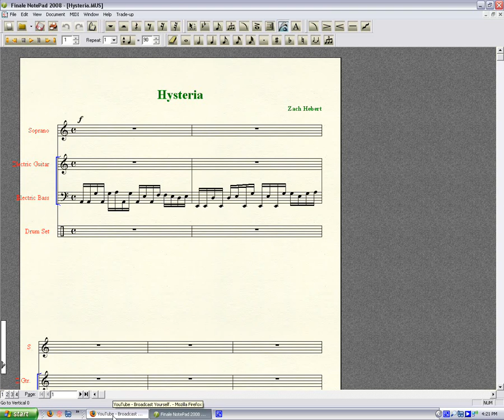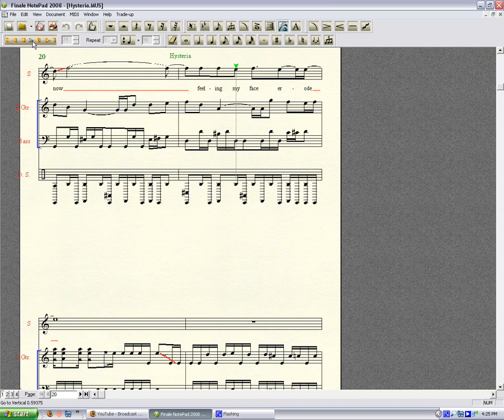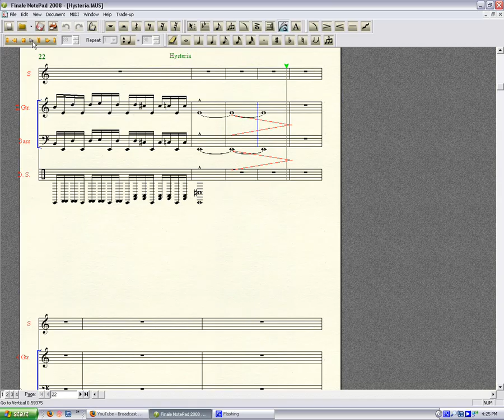Finale Notepad- Hysteria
Same program I used to redo Aerials. Like in my other one, alot of fun to make 4 MONTHS AGO, but whatever.